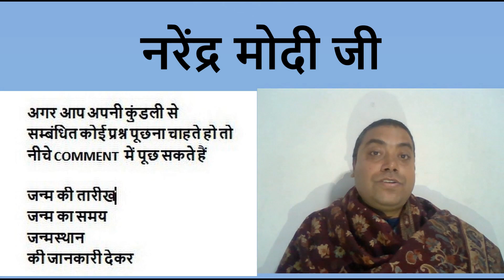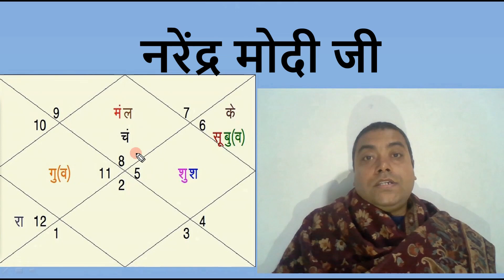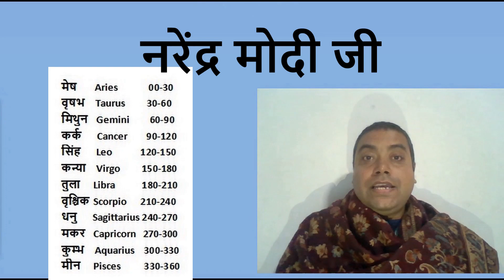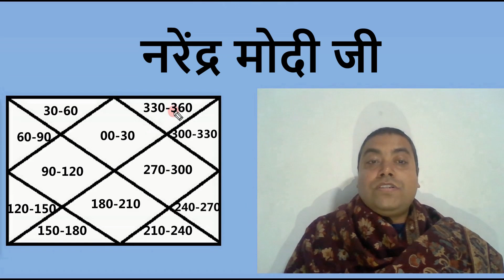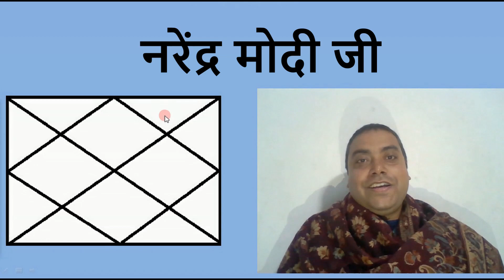नरेंद्र मोदी जी की कुंडली narendra modi astrology SHORTS2023 Chandan Dubey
ज्योतिष या कुंडली से सम्बंधित प्रश्न पूछिए
जन्म की तारीख,  जन्म का समय और जन्म का स्थान की जानकारी देकर

If you have any question related to astrology ask it in comment section
Provide your date, Time & Place of birth

2022
march
april
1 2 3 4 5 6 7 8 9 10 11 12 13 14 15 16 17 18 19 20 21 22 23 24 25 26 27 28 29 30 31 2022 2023 #2022 #2023